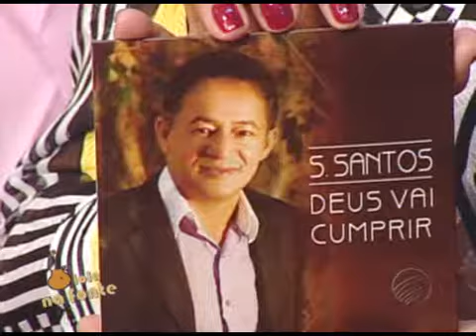Programa Viola na Fonte 01/03/2014